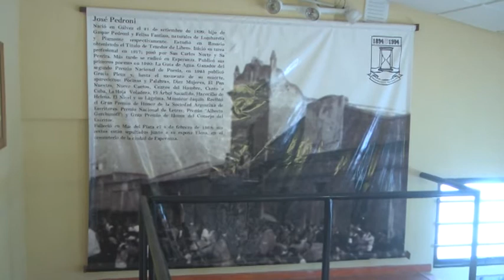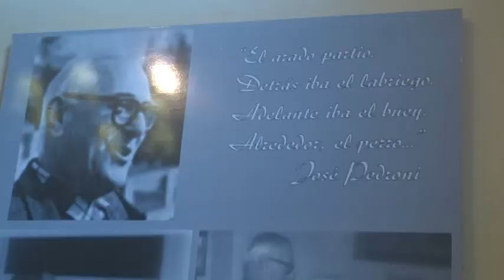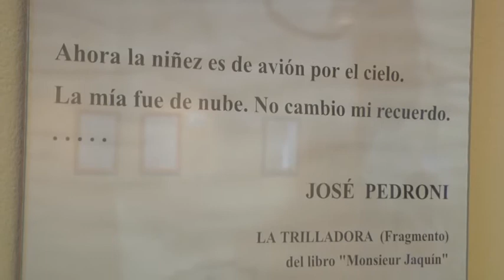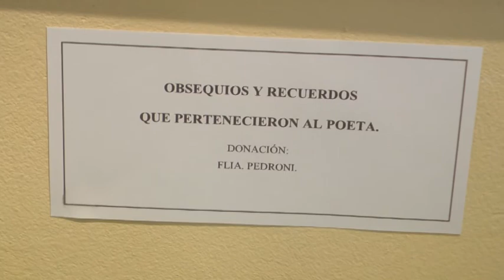Silvina Galván - Museo Pedroniano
Que piezas atesora el lugar?